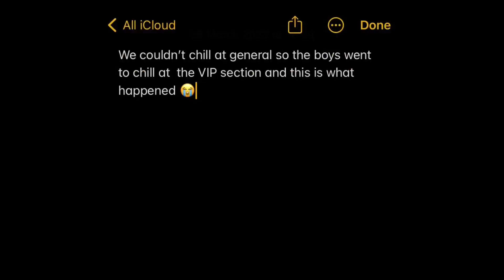This should be illegal 😭😭😭🔥ft@dezz_lee |Random vlog ep4 | He kissed my ex🤬🤬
Trust none of this was planned 😭😭😭😭